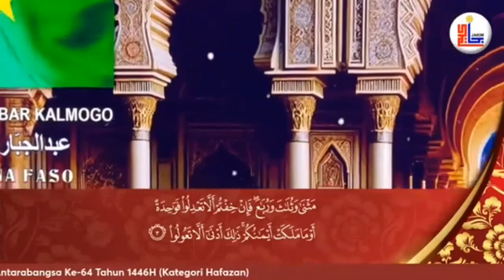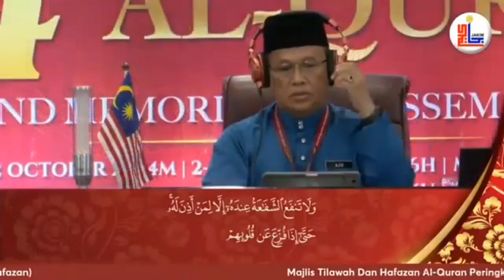مشاركة عبد الجبار كلم غو من بوركينا فاسو في مسابقة ماليزيا الدولية 2024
Abdul-Jabbar Kalam Go from Burkina Faso participates in the Malaysia International Competition 2024
قراءة نافع المدني: للامام نافع المدني عدة روايات اشتهر منها اثنان وهما:
قراءة ابن كثير المكي: اشتهر لابن كثير راويان هما:
البزي:.
قنبل:
قراءة أبي عمرو البصري: اشتهر لأبي عمرو البصري راويان هما:
السوسي-: #
قراءة ابن عامر الشامي: اشتهر لابن عامر الشامي راويان هما:
هشام: .
ابن ذكوان: .
قراءة عاصم الكوفي: اشتهر لعاصم الكوفي راويان هما:
شعبة:.
حفص: .
قراءة حمزة الكوفي: اشتهر لحمزة الكوفي راويان هما:
قراءة الكسائي: اشتهر للكسائي راويان هما:
قراءة أبي جعفر المدني::
ابن جمّاز:.
قراءة يعقوب الحضرمي::
قراءة خلف العاشر: اشتهر لخلف العاشر راويان هما:
Reading Ibn Katheer Al-Makki: Two narrators are famous for Ibn Katheer:  Al-Bazi: Ahmed bin Muhammad bin Abdullah bin Al-Qasim bin Nafeh bin Abi Bazza. anbul: He is Muhammad bin Abd al-Rahman bin Khalid al-Makhzoumi, their master, Abu Omar al-Makki, the sheikh of the reciters in the Hijaz in his time.Reading Abi Amr Al-Basri: Two narra